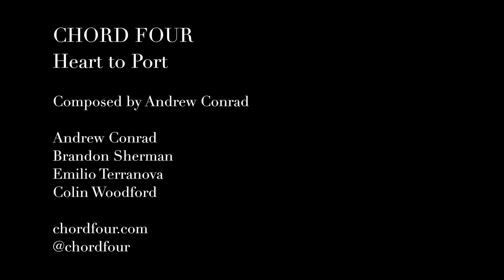Chord Four - Heart to Port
Heart to Port
comp. Andrew Conrad

Andrew Conrad - bass clarinet, Brandon Sherman - trumpet, Emilio Terranova - bass, colin woodford - drums and melodica

recorded live at the bootleg, august 2017